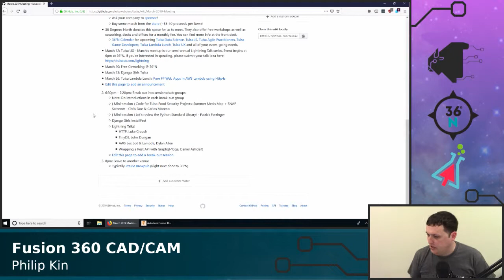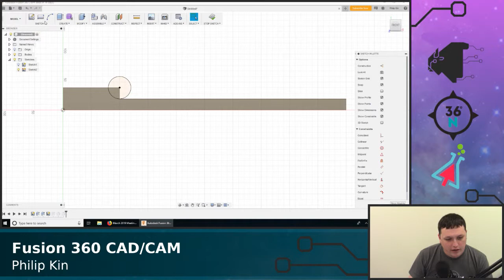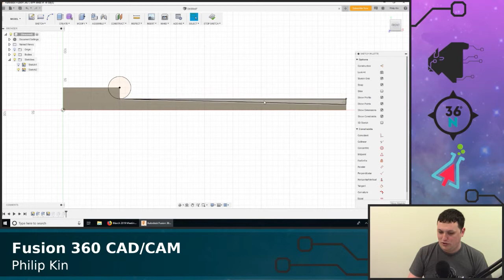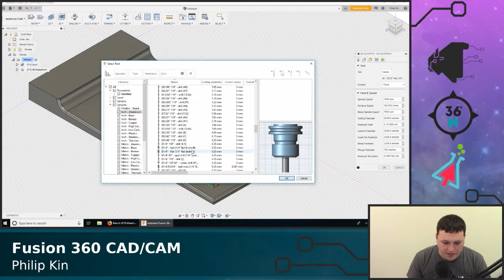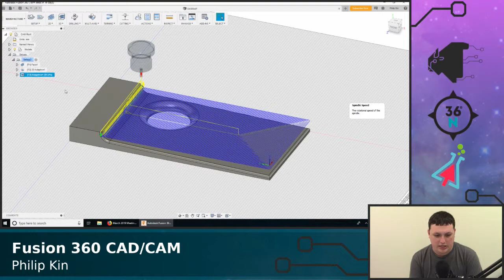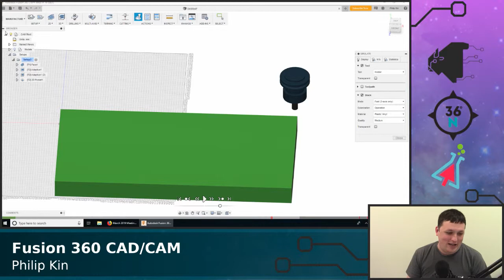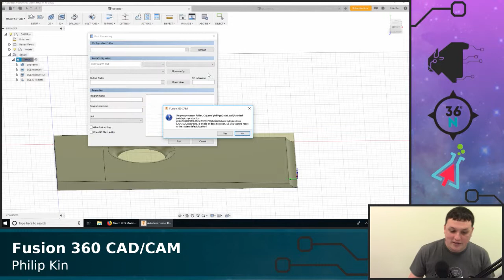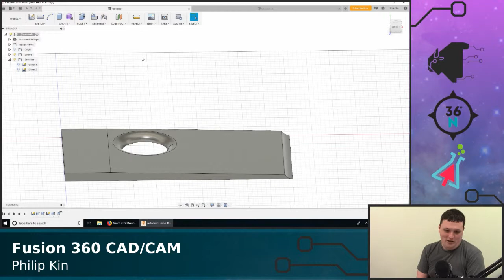Fusion 360 CAD/CAM - March Meeting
Presentation by Philip Kin